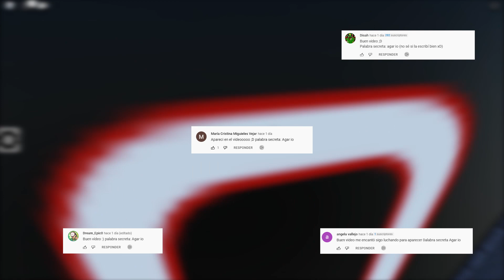📚 QUE TAN BUENO SOY EN MATEMATICAS? PON A PRUEBA TU CONOCIMIENTO MATH OBBY || ROBLOX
Que tal equipo! estamos en otro video de roblox!